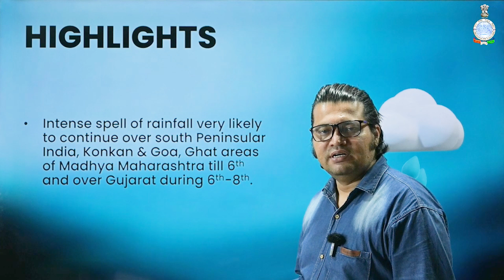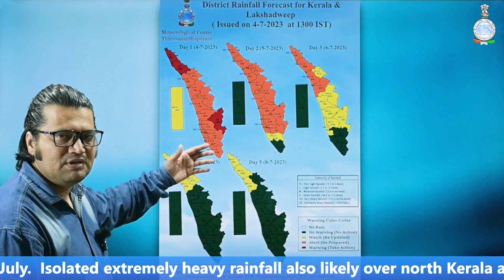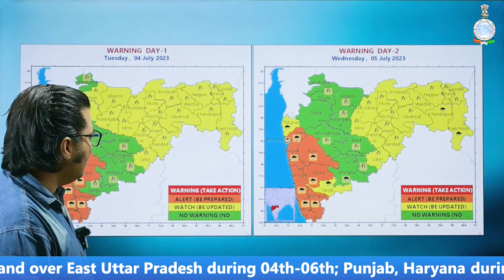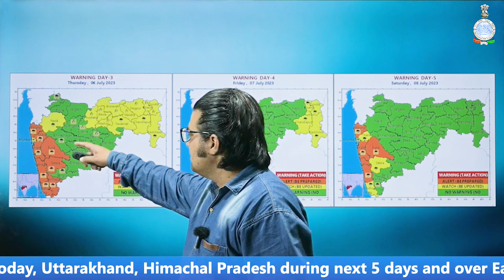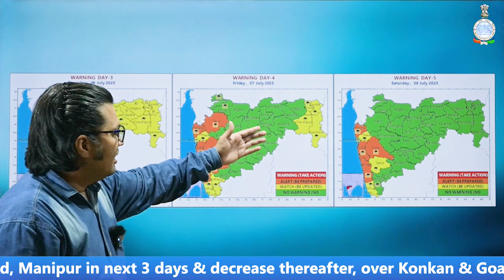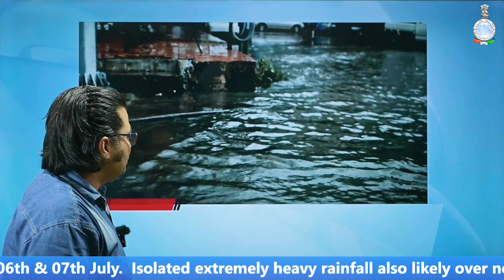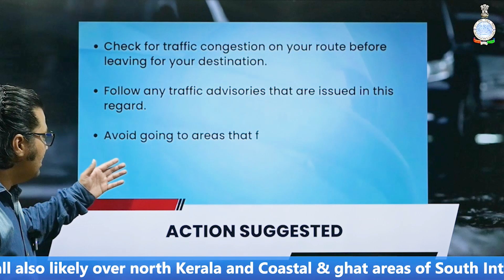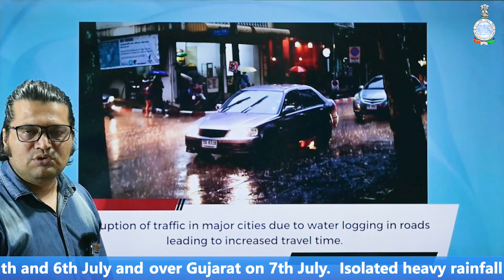Daily Weather Briefing (04.07.2023) Heavy rain likely in Kerala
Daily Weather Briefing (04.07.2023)